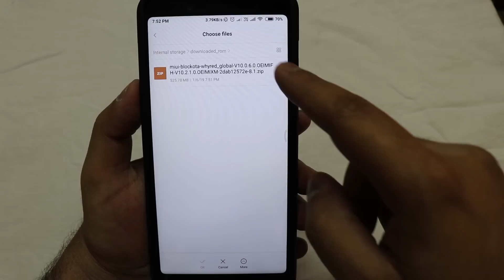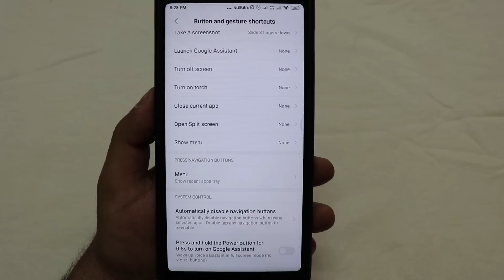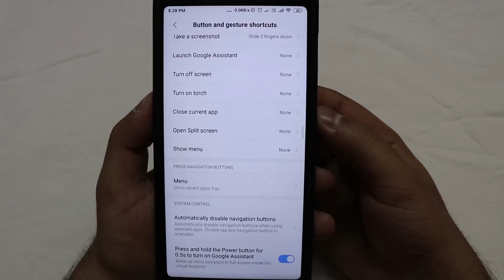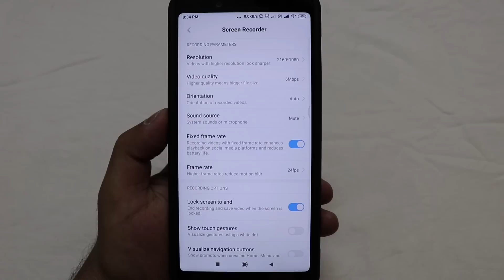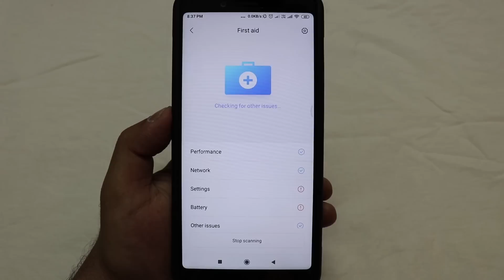MIUI 10.2.1.0 Global Stable for Redmi Note 5 Pro | Top New Features | Download Links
Xiaomi Just Rolled out MIUI 10.2.1.0 for Redmi Note 5 Pro. The Update OTA size is - 502 MB and the Full Rom Size is - 1.6 GB and the links for both is given below. Choose to update the OTA rom only if you're currently in MIUI 10.0.6.0 else Choose the Full Rom. The update comes with a lot of features like new Navigation buttons, battery icon and the UI feels Smooth without lags. In this Review let's see What New Cool features do this Update has to Offer?

OTA download Link for MIUI 10.0.6.0 Users - Size 502 MB -